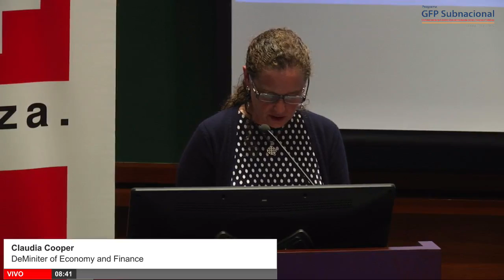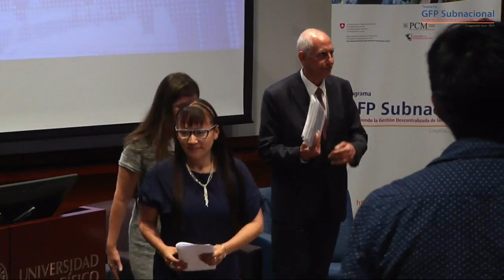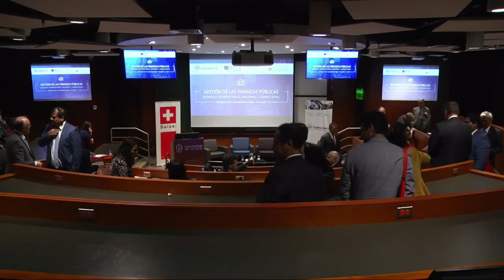Live Webcasting Public Finance Management 1QDF 2D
TALKING ON SUBNATIONAL & NATIONAL PERUVIAN GOVERNMENTS PERFORMANCE